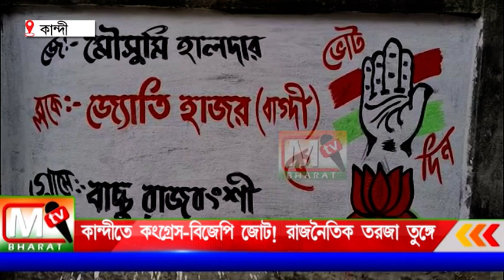Political Issue Kandi: কংগ্রেস- বিজেপির যৌথ প্রচার ! রাজনৈতিক তরজা তুঙ্গে কান্দিতে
কংগ্রেস ও বিজেপির জোট প্রার্থীকে ভোট দিয়ে জয়যুক্ত করুন। এই দেওয়াল লিখন এবং পোস্টার সর্বসম্মুখে আস্তেই শোরগোল পড়ে গিয়েছে রাজনৈতিক মহলে। ইতিমধ্যে এই ঘটনাকে সামনে রেখে তৃণমূল কংগ্রেস নেতৃত্ব কংগ্রেস এবং বিজেপিকে আক্রমণ করতে ভুলেননি।